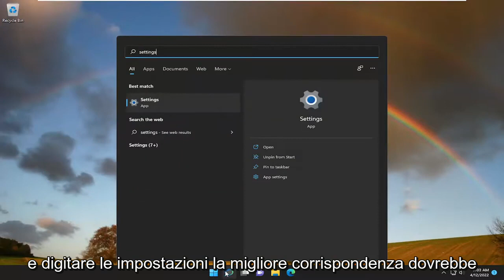Come attivare o disattivare la modalità aereo su Windows 11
Disattivare o attivare la modalità aereo in Windows 11 [Tutorial]

Quando la modalità aereo è abilitata, le connessioni wireless come Wi-Fi e Bluetooth vengono disattivate. Questo è normalmente ciò che desideri in alcune situazioni, ma se non riesci a disattivare la modalità aereo, non avrai accesso a reti o dispositivi wireless.

La modalità aereo aiuta a disabilitare rapidamente tutte le comunicazioni wireless e in questo tutorial ti mostreremo come completare questa attività su Windows 11.

non riesco a trovare la modalità aereo windows 11
disabilitare la modalità aereo windows 11
modalità aereo computer portatile dell windows 11
modalità aereo disattivata windows 11 dell
modalità aereo disabilitata in windows 11

La modalità aereo disabilita tutte le comunicazioni wireless sul tuo PC Windows 11, utile durante un volo aereo o quando desideri semplicemente disconnetterti. Ecco come accenderlo e spegnerlo.